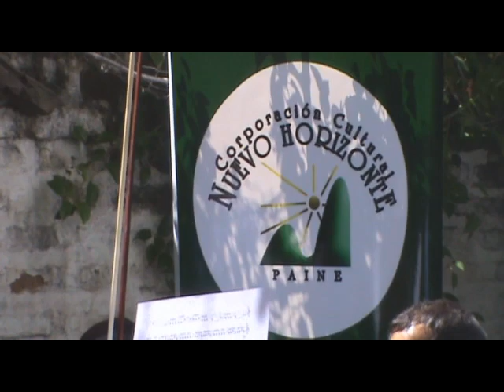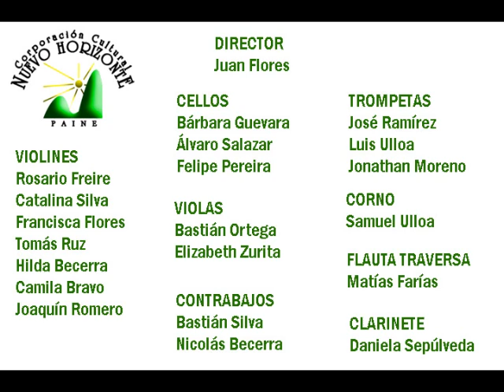Concierto de Navidad 2012 - Parte II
La Orquesta Sinfónica Nuevo Horizonte de Paine brindó un Concierto de Navidad en el patio de la Corporación Cultural Al Sur del Maipo, de Buin. La presentación incluyó música chilena, de películas y navideña. Por primera vez en el año se interpretó parte de la obertura de El barbero de Sevilla, de Gioachino Rossini.